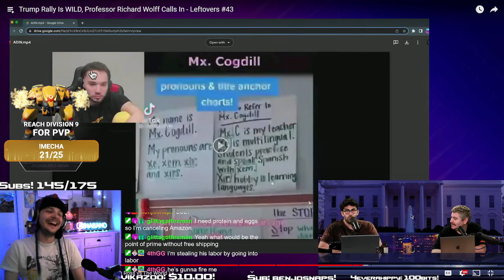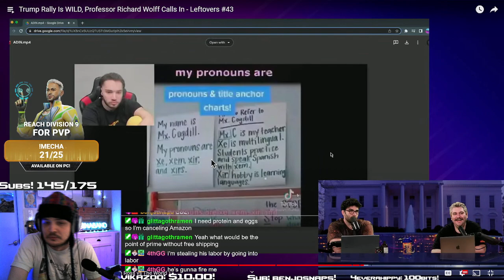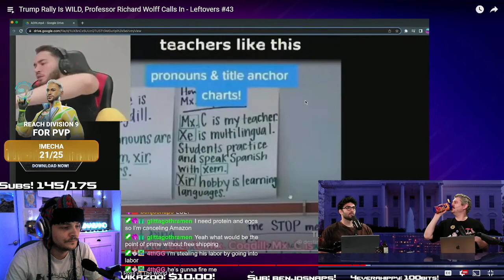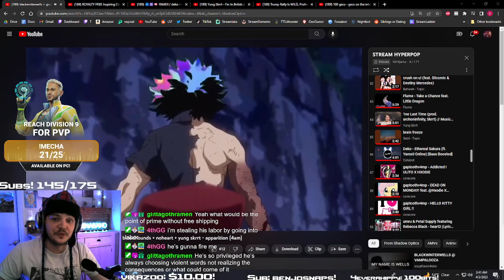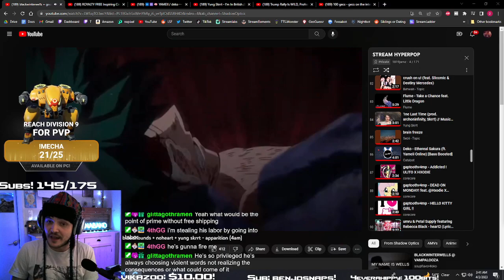Ina reacts to Leftovers talking about Adin Ross being transphobic